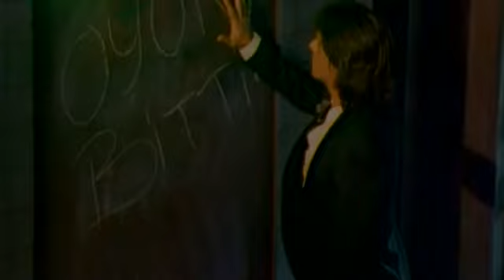Muazzez Ersoy Oyun Bitti Tam Ekran HD Stereo Nostalji 3 1997, Raks Müzik